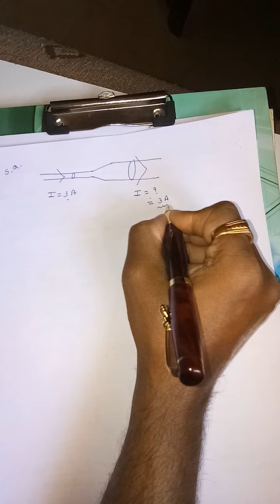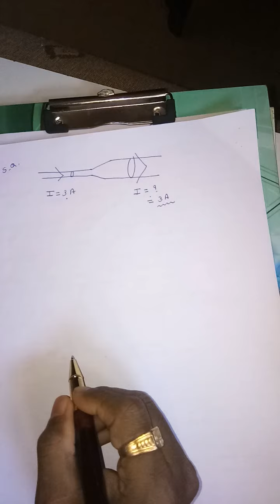Che. 3 (Electric current ), part-1 l Gujarati medium। physics Bhavesh sir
hey students, in this lecture explanation of electric current ...what is electric current
  And  basic imp mcqs..
     Today's first video in standard 12th in You Tube channel